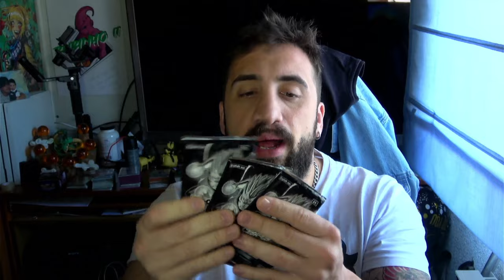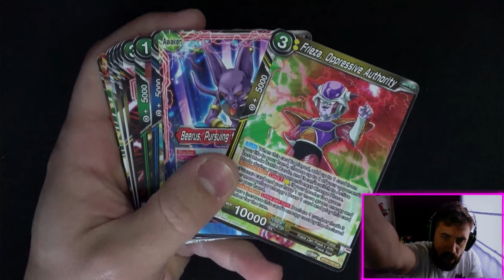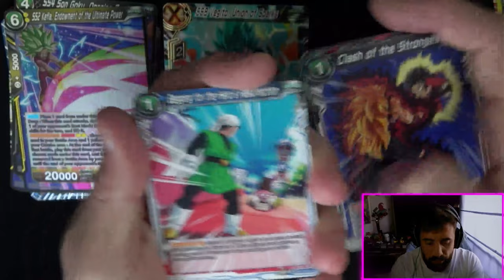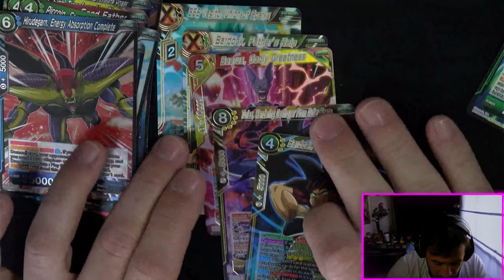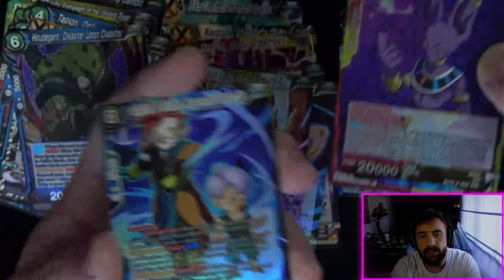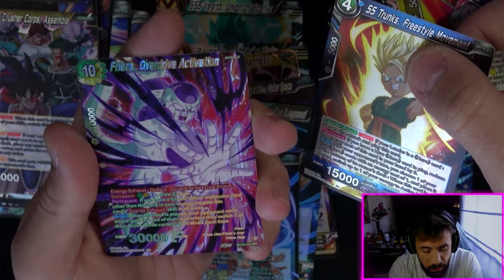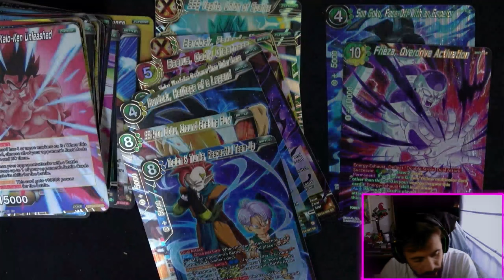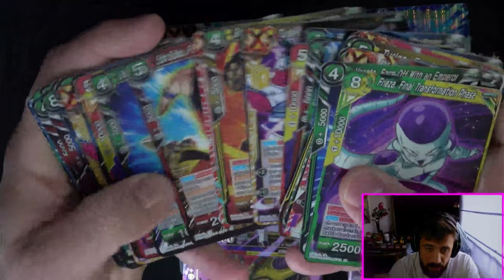REGIONAL DE FUSIONS Y EPIC UNBOXING BT24 BEYOND GENERATIONS - DRAGON BALL SUPER TCG MASTERS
COMPRA TU ENTRADA PARA EL REGIONAL DE FUSIONS EN SEVILLA, 25 DE MAYO: